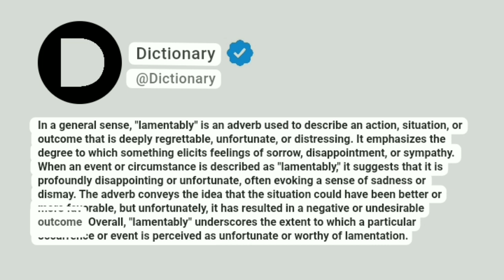Lamentably Meaning In English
In a general sense, "lamentably" is an adverb used to describe an action, situation, or outcome that is deeply regrettable, unfortunate, or distressing. It emphasizes the degree to which something elicits feelings of sorrow, disappointment, or sympathy. When an event or circumstance is described as "lamentably," it suggests that it is profoundly disappointing or unfortunate, often evoking a sense of sadness or dismay. The adverb conveys the idea that the situation could have been better or more favorable, but unfortunately, it has resulted in a negative or undesirable outcome. Overall, "lamentably" underscores the extent to which a particular occurrence or event is perceived as unfortunate or worthy of lamentation.